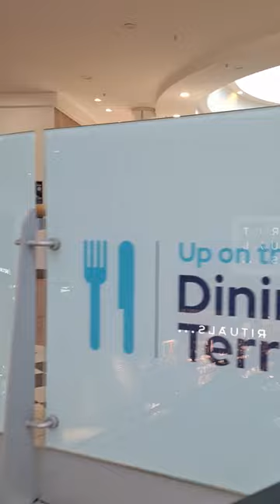Chantry Place, Norwich!